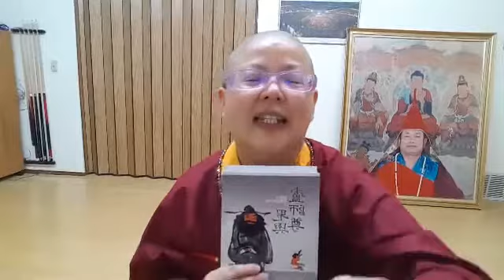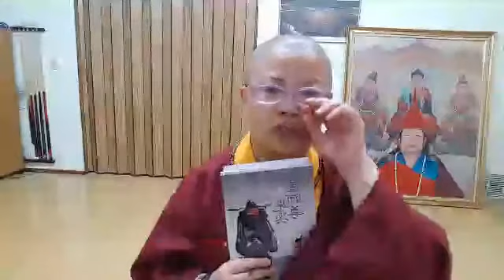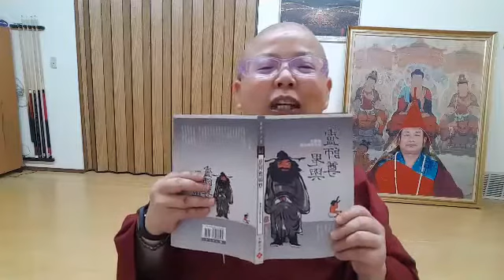【 蓮生活佛文集網路直播讀書會】2017年7月6日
（第47集）【鬼與盧師尊】~「 我與鬼的對話」、「 修習禪定的好處」、「艷鬼」
【密咒介紹】：「大黑天心咒」
同門提問：
上師，我的岳父剛才去世了，他生前和他家人一直都對真佛宗不太信任，現在請外面的道長超度。請問我可以另外為他念師尊的"臨終引領文"嗎？
❀ 簡易修行儀軌 ❀
（摘自~蓮生活佛 盧勝彥文集
第259冊【 鬼與盧師尊 】
　　　　◈ 盧勝彥與無形的互動）
我個人覺得，現代的行者與昔日的行者，差異愈來愈大。但我個人須保持幾個簡易的：
一、個性須溫文有禮。
二、言語要人人喜歡。
三、風度要莊嚴優雅。
四、行為隨順眾生。（此指正當的行止）
在修行方面：一日一修。
每日一壇法，無一日中斷（旅行也是）。一日一篇文章。自己永遠不放鬆精進。
食－－供養。衣－－結界。
住－－光明。行－－精進。
每一天都是持續的努力，永遠不放鬆。
在內心上：我的心念，要懂得自我控制。這就是「念住」。
不受穿著疏忽的女士誘惑。
眼不迷。耳不聽誘語。鼻不嗅。舌慎言。身勿觸。意念勿放馳。
（很多比丘全失陷在這裡，而成了女居士的犧牲品）

金錢：隨它來。隨它去。我個人無用「錢」之處。不攀緣。（不大小眼）
調整心的平衡。

在學習方面：小乘。大乘。金剛乘。
均要同等的尊重。
「自我」要放下，謹防虛榮的入侵，不自誇自讚，不貶損他人。
（如果不這樣，就會變成畜生，而不像人）
最最重要要學習「無我」。
平時：念住恆常現前。智慧恆常放光。思惟恆常法意。煩惱恆常放下。
還有：認明什麼是善？什麼是惡？
不要去事奉鬼。慈悲生、老、病、死。及遭難的人及動物。
不要去想功德如何如何。
不殺生。不偷盜。不邪淫。不妄語。
不飲酒。
（不浪費時光在飲食及玩樂之中）
當然，這些要拿捏的非常準，不貪、不瞋、不痴。要守戒、要修定、要修慧，久久習之，自然放大光明照世間。